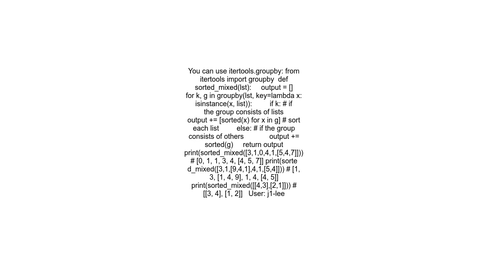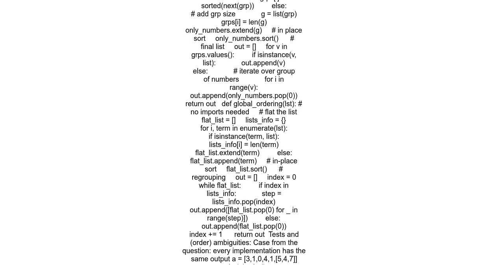How can I sort list of integers and lists in Python